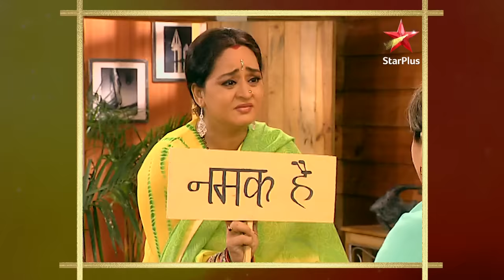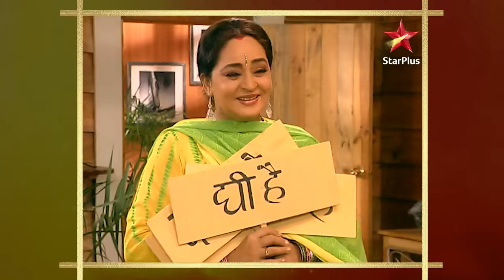Shararat - Thoda Jaadu, Thodi Nazaakat | Rani Devi as normal human being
The Malhotras hain ek bohot hi special family kyunki yaha rehti hain teen pariyaan. Jiya, uski mummy Radha aur uski nani, teeno hi karti hain jadoo. Jiya ke papa, Dr. Suraj aur uska chota bhai, Jay bhi lete hain bharpur maze inn pariyon ke kaarnaame dekh. Dhruv aur Jiya karte hai ek doosre ko pasand par inki love story mai hamesha aajati hai Pam, the villain. Nani aur Jiya ki mummy hain experts par bechari Jiya ka jadoo kai baar padd jata hai ulta. Yeh kahani hai bhari dher saare magic aur bohot saari masti se.